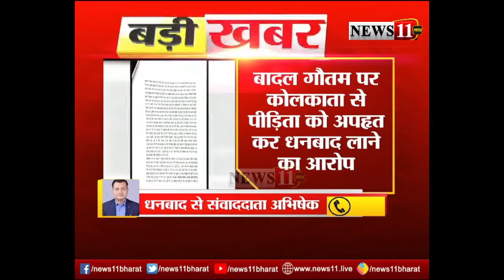धनबाद : कोयला व्यवसायी बादल गौतम पर अपहरण और दुष्‍कर्म का मामला दर्ज